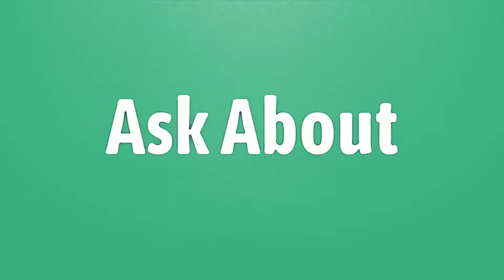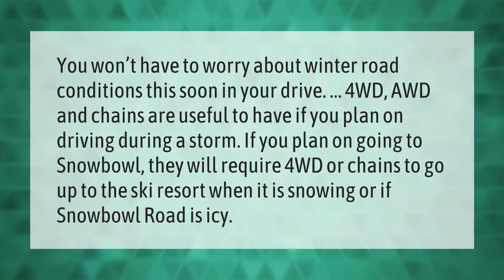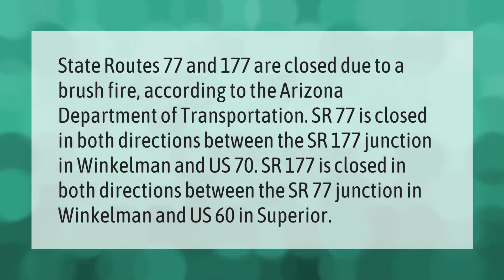Is Highway 60 closed in Arizona?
00:00 - Is Highway 60 closed in Arizona?
00:45 - Do you need chains in Flagstaff?
01:17 - What is in Winkelman AZ?
01:56 - Is Highway 77 AZ open?

Laura S. Harris (2021, June 22.) Is Highway 60 closed in Arizona?
    AskAbout.video/articles/Is-Highway-60-closed-in-Arizona-255582